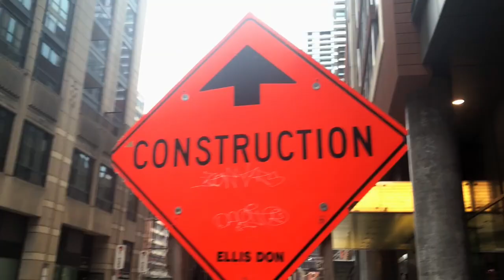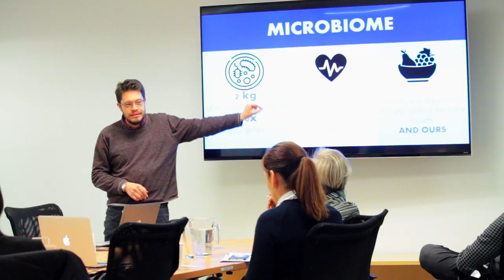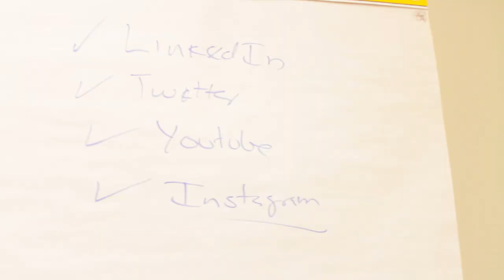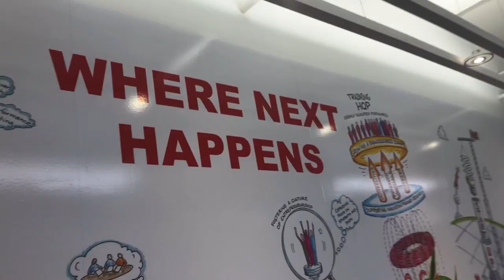6th Generation LatAm Startups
These 8 companies are part of the 6th generation of LatAm Startups. All Canadian corporations now have passed through two programs Scaleup Bootcamp and Softlanding program.